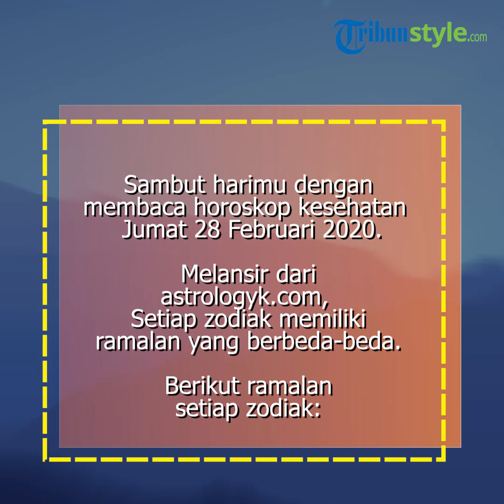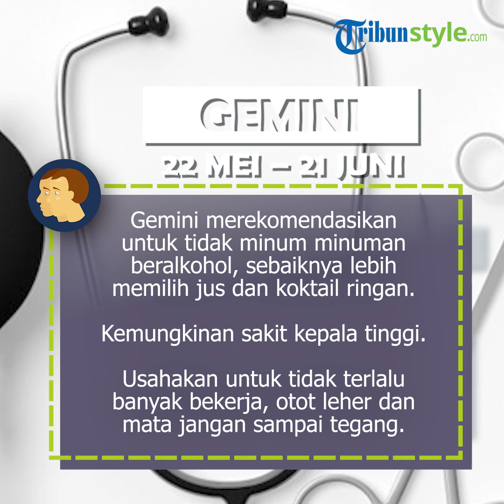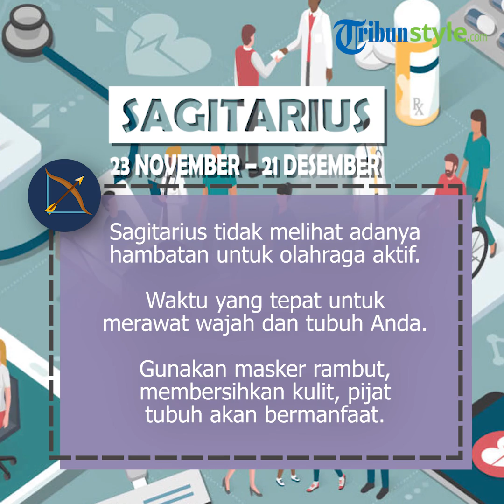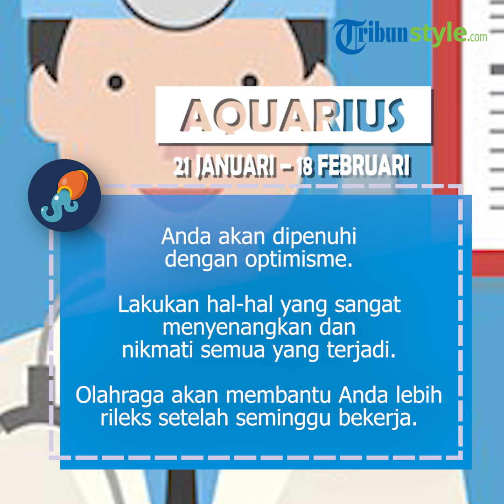Ramalan Zodiak Kesehatan, Jumat (28/2/2020), Capricorn Hati-hati Diet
TRIBUNSTYLE.COM - Inilah prediksi kesehatanmu menurut ramalan zodiak kesehatan, Jumat (28/2/2020).

Menurut ramalan zodiak kesehatan Jumat (28/2/2020), Pisces disarankan untuk lebih memperhatikan hal-hal sepele, kemungkinan cedera dan memar.

Simak ramalan kesehatan untuk 12 zodiak: Aries, Taurus, Gemini, Cancer, Leo, Virgo, Libra, Scorpio, Sagitarius, Capricorn, Aquarius dan Pisces, dirangkum Tribunnews.com dari laman astrologyk.com.

Baca selengkapnya: